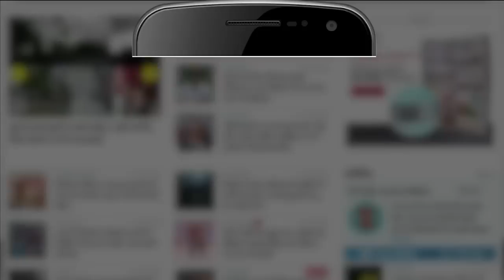Farmers Wheat Crop Damaged Due To Hailstorm In Haryana|हरियाणा में 1.30 लाख किसानों को भारी नुकसान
हरियाणा में हुई बारिश-ओलावृष्टि से 1.30 लाख किसानों को नुकसान हुआ है। सरकार के पोर्टल पर प्रभावित किसानों ने मुआवजे के लिए आवेदन में यह आंकड़े सामने आए हैं। पोर्टल पर आए आंकड़ों के अनुसार, सूबे में 7.30 लाख एकड़ भूमि की फसल को नुकसान हुआ है। मुख्यमंत्री इन दिनों भिवानी जिले के दौरे पर हैं। इस दौरान उन्होंने किसानों को आश्वस्त किया है कि सरकार आए आवेदनों का फिजिकल वेरिफिकेशन कराकर मई में मुआवजा देगी।